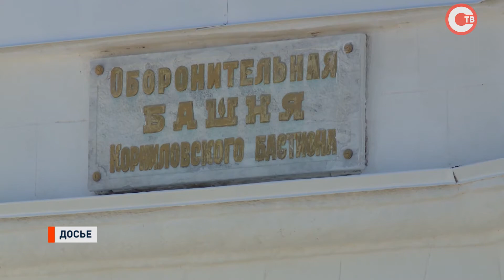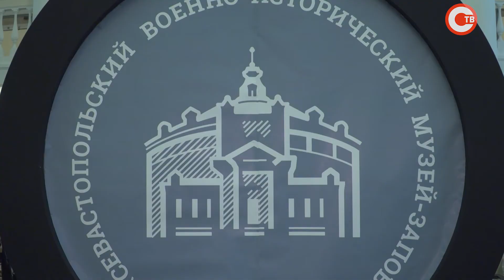Севастопольскому военно-историческому музею-заповеднику исполнилось 60 лет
Сегодня Севастопольскому военно-историческому музею-заповеднику — ведущему музейному учреждению города, центру изучения истории Севастополя от основания в 1783 г. до настоящего времени, музею военной истории России, исполнилось 60 лет.  Во время торжественного мероприятия, посвященного юбилей учреждения, вице-губернатор Севастополя Ольга Тимофеева вручила трудовому коллективу учреждения благодарность главы города.